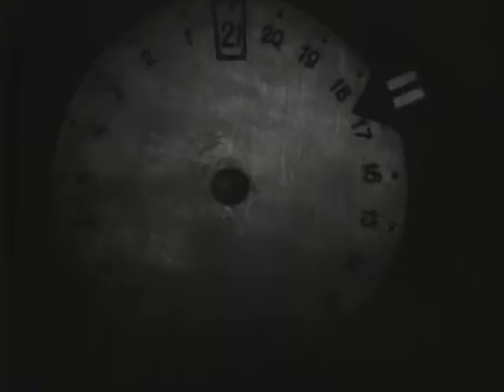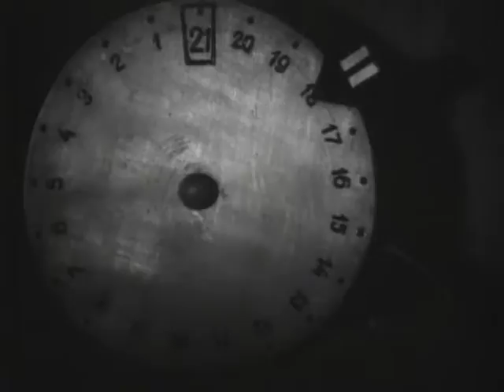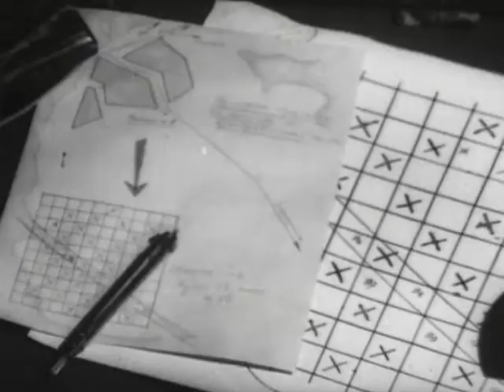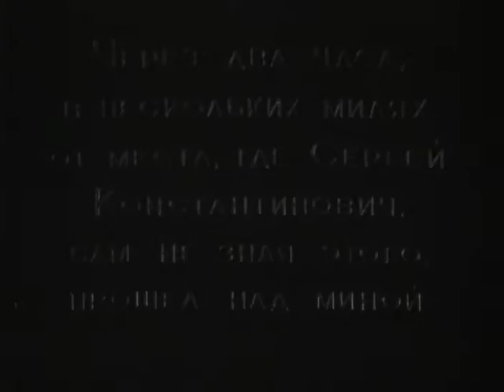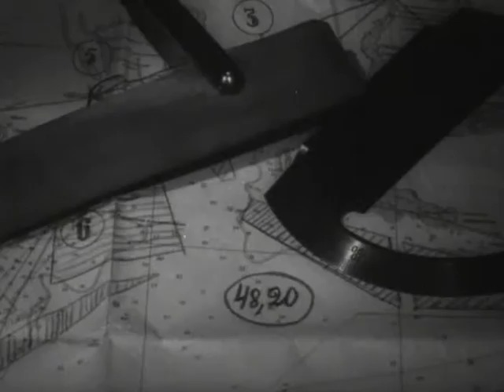Голубые дороги - фильм о героях послевоенного времени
Окончена война, но еще таятся в глубинах моря фашистские мины. В одесском порту обнаружена необычная мина, капитан Ратанов приступает к ее обезвреживанию. Неожиданно гремит взрыв, капитан получает тяжелое ранение. Выздоровев, он возвращается к своей работе, и теперь он не может ошибиться